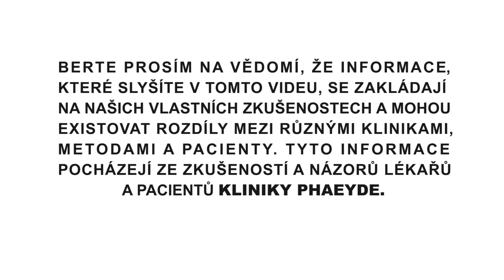Jak dosáhnout dokonalé linie vlasů? - PHAEYDE Clinic Praha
Chtěli byste zakrýt vaše řídké kouty? Jste zvědaví na to, jak vytvoříme dokonalou linii vlasů? Jak budou vlasy i po transplantaci stále vypadat přirozeně? Pak se podívejte na naše video.

• +420-792 / 267-620

👨‍⚕️Proč si vybrat PHAEYDE?

• NEJVĚTŠÍ KLINIKA NA TRANSPLANTACE VLASŮ VE STŘEDNÍ EVROPĚ
• MODERNÍ EXKLUZIVNÍ INTERIÉR O PLOŠE 500 M2
• 5 LÉČEBNÝCH MÍSTNOSTÍ
• VÍTEJTE V PHAEYDE. 20+ LET ZKUŠENOSTÍ
• PRIVÁTNÍ POKOJE V HOTELOVÉM STYLU
• 100% BEZBOLESTNÁ LÉČBA
• IMPLANTACE MEZI DLOUHÉ VLASY
• MIMOŘÁDNĚ HUSTÁ IMPLANTACE PRO PŘIROZENÉ VÝSLEDKY

👩‍⚕️Více informací:
• Další informace o cenách a nákladech:
• Nebo nám zavolejte na:
+420-792 / 267-620